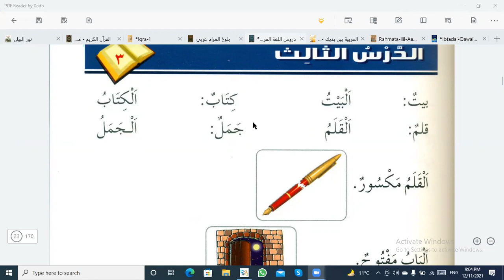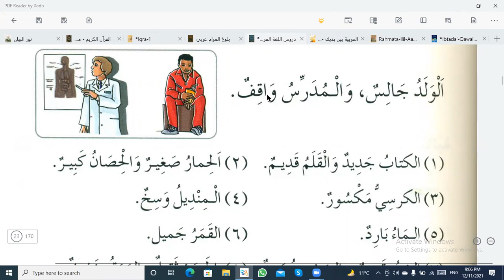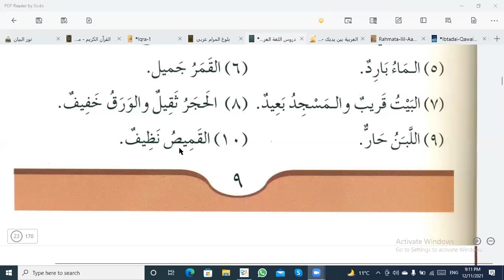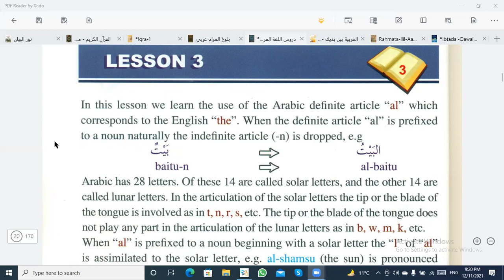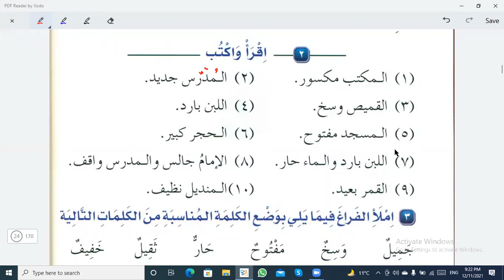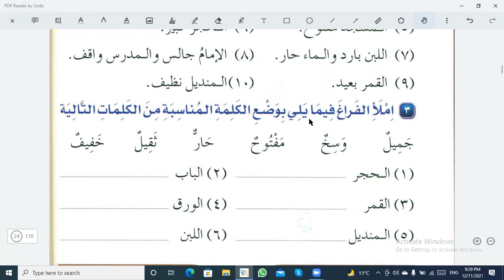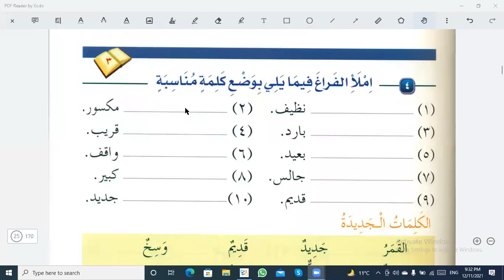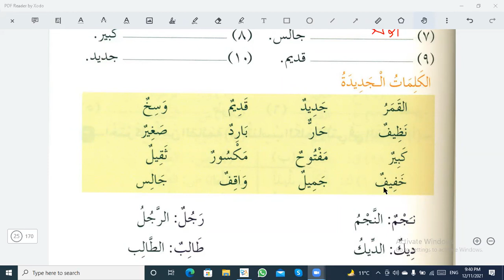Arabic class 2